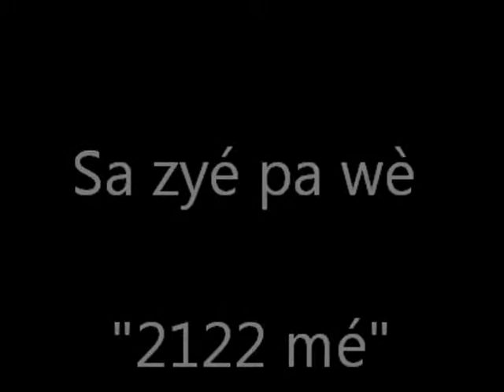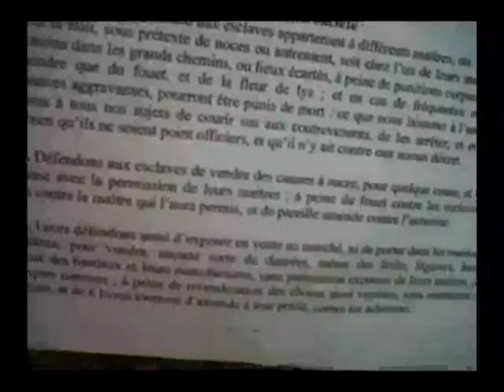SA zyé pa wè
video épi blackberry